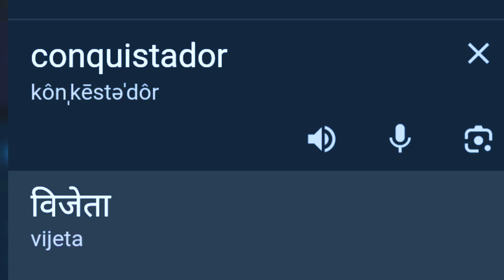What If Season 2 All Episodes Explained In Hindi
• *TIMESTAMPS*  :-

00:00  Introduction
00:22  EPISODE 1
03:21  EPISODE 2
05:33  EPISODE 3
07:19  EPISODE 4
09:30  EPISODE 5
11:39  EPISODE 6
14:17  EPISODE 7
16:01  EPISODE 8
18:21  EPISODE 9
20:58  Outro

*Written by* : Raghav Jha
*Voice Over* : Raghav Jha
*Editor* : Raghav Jha , Guaransh Ahuja
*Editing App* : Capcut , Inshot , Premiere Pro Etc.
*Mic For Voice Over* :
_Professional Condenser Microphone_

 Hey, I'm Raghav Jha, and I want to extend a warm welcome to you at RJ Multiverse, where we embark on an extraordinary cinematic journey together. Here, it's not just about watching movies and series; it's about truly understanding and appreciating them.

I'm your guide through this captivating world of storytelling. Through my meticulously crafted movie reviews and comprehensive series breakdowns, my aim is to enrich your cinematic experience like never before. We're not just here  entertainment; we're here to learn, dissect, and discover the artistry behind each frame.

It's crucial for me to emphasize that my content isn't just for show. Every video is carefully curated for both entertainment and education. This ensures that our journey through cinema is not only exciting but also ethically sound.

So, whether you're a seasoned cinephile or just beginning to explore this vast universe of movies and series, RJ Multiverse is your gateway to a deeper understanding of the magic of cinema. Join me on this incredible adventure, and together, we'll discover the limitless possibilities of storytelling.

What if
What If S02
what if season 2
-ignore-